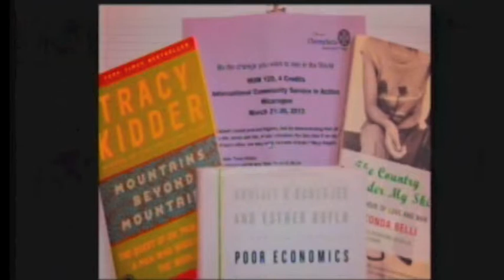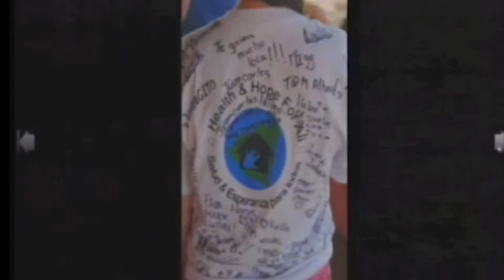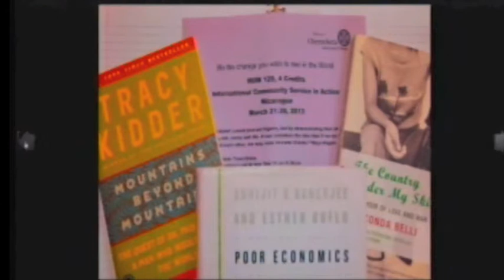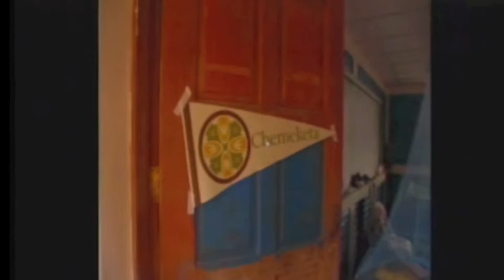Nicaragua: Chemeketa International Community Service in Action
Opportunity Center Brown Bag Series
Presenter: Colin Stapp